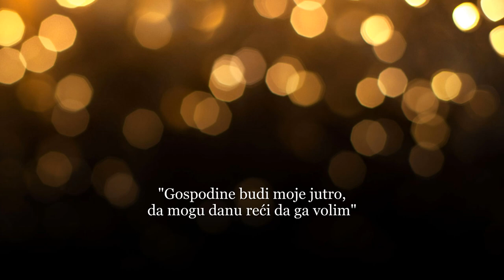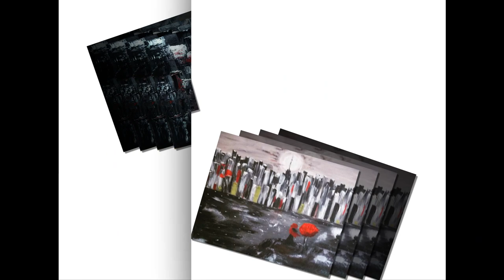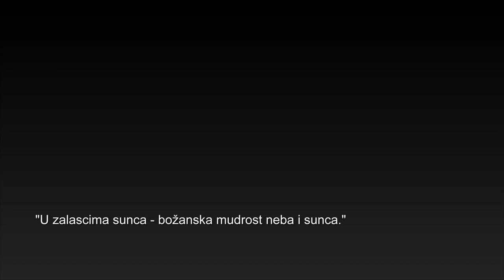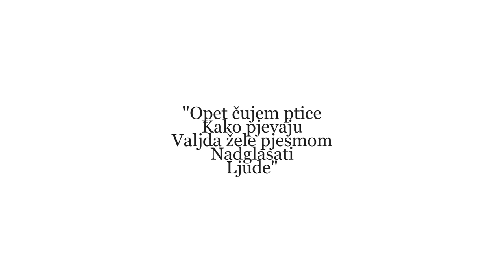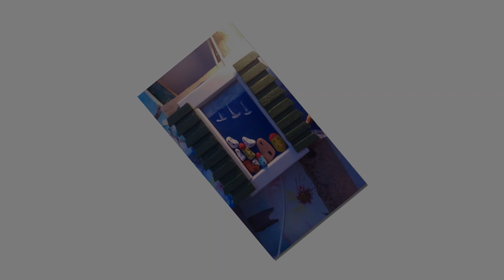Umjetnost Anke Maksan – virtualna izložba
Na našim i društvenim mrežama i mrežnim stranicama Biograjski.com promoviramo umjetnost nekoliko lokalnih umjetnika, među njima umjetnost u slici i riječi Anke Maksan. Riječ je o suvremenoj pjesnikinji zadarskog književnog kruga i vrsnoj slikarici iz Pakoštana rođenoj u Polači. Prvoga dana ove godine iskoristili smo kako bismo kreirali i na našem YouTube kanalu objavili video koji je u stvari virtualna izložba Ankinih slika uz poneki stih. Slike smo grupirali tematski, ovisno o motivima koje je ova vrsna umjetnica koristila u nastajanju svojih radova. Tu ćete prepoznati njene Pakoštane, otočić Juštinu i crkvicu Svete Justine u Pakoštanima, makove, masline, lavandu, ptice, detalje s Vranskog jezera, pronaći ćete sakralne i cvjetne motive, morske pejzaže, zalaske, prekrasne Ankine suvenire i sve ono što je ova umjetnica koristila u svom stvaranju.
Anka Maksan rođena je u proljeće 1961. godine u ravnokotarskoj Polači kao četvrto dijete u obitelji Kulaš. Nakon završene osmogodišnje škole zapošljava se u Tvornici mreža u Biogradu na Moru. U Pakoštanima, gdje se zapošljava u osnovnoj školi, živi od udaje. Majka je troje djece. Nažalost, rano je postala udovica. Djeca i unuci danas su joj najveća radost. Zahvalna je Bogu na darovima koje ima: daru pisanja i daru slikanja. Premda je ovom prigodom upoznajemo kroz likovnu umjetnost, Anka je objavila nekoliko zbirki pjesama: „Odjek“, „Bljesak“, „Na mjesečevoj stazi“, „Modri vinograd“  i dr., zbirku kratkih priča "Kad vjetar umire" i dr. Sudjelovala je u brojnim pjesničkim manifestacijama i međunarodnim literarnim natječajima gdje je ostvarila zapažen uspjeh. Kao posvetu univerzalnim vrijednostima napisala je roman za djecu i mlade „Djeca planine Runu“. Njezina bajka „Pustolovina jednog mrava“ objavljena je u uglednom časopisu „Hrvatska revija“.
P. S. Oprosti Ane ako smo štogod zaboravili istaknuti i spomenuti. Najvažnije je za kraj reći da je Tvoja umjetnost za nas čisti užitak i da nas dotakne svaki put dok gledamo Tvoje slike, čitamo Tvoje pjesme, priče, roman... I dok uživamo u svemu tome što si nam kroz svoju umjetnost dala, svaki put nas Tvoja djela oplemenjuju i dotaknu nam u dušu i ondje ostanu zauvijek. Dotaknuti nečiju dušu smatramo da je to ono iskonsko umijeće i talent za nas prava umjetnost.